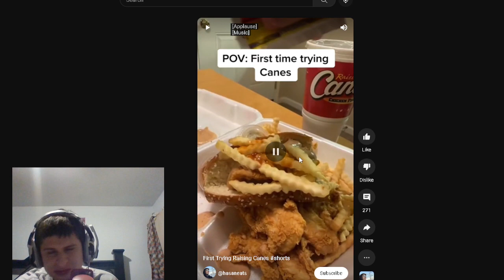First Time Trying Canes | Reaction!